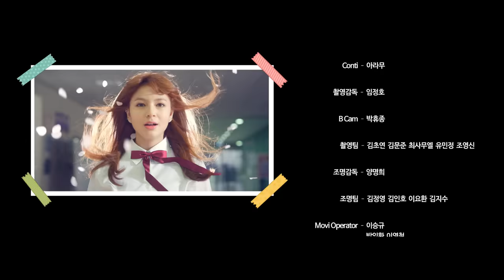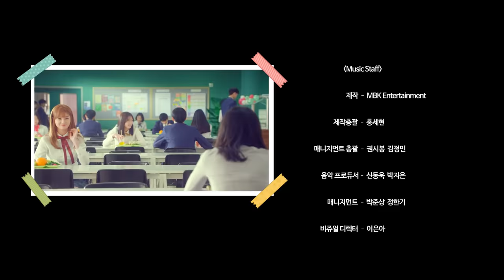샤넌[Shannon Williams] - 왜요왜요[Why Why] M/V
샤넌 - 왜요왜요 M/V
Shannon Williams - Why Why M/V